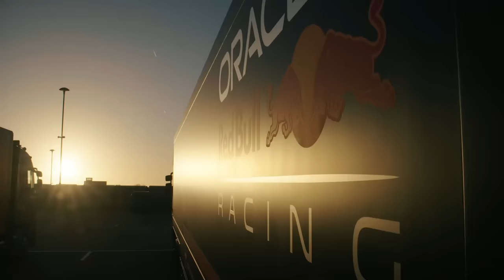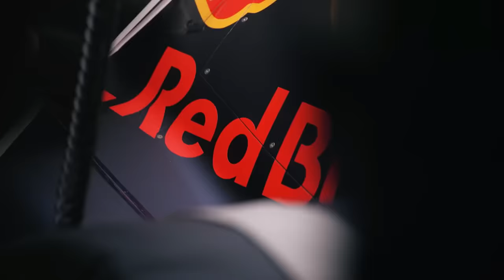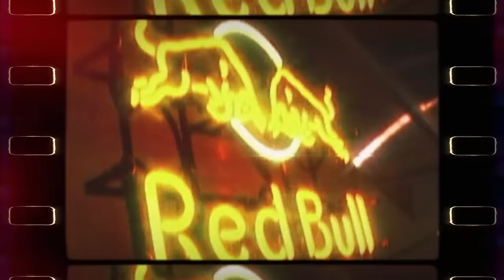B0MBA DO DIA: DEBANDADA DA RED BULL CONTINUA COM SAÍDA DO DIRETOR ESPORTIVO / TESTE DE RIC E LAW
Sergio Milani
@scuderiamilani (Twitter)

João 3:16

00:00 - Introdução
00:53 - Testes de Ricciardo e Lawson
02:40 - Lawson deve assinar
03:31 - A b0mba do dia
04:27 - Wheatley ia assumir a Red Bull na saída de Horner
05:57 - Newey e Wheatley estão desde o inicio do projeto Red Bull
07:38 - Mais uma consequencia da briga de poder?